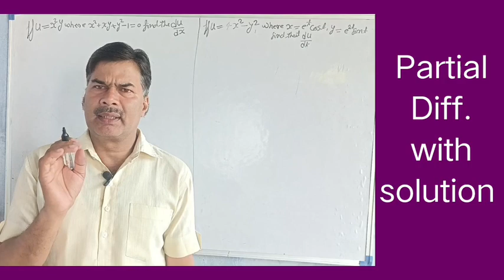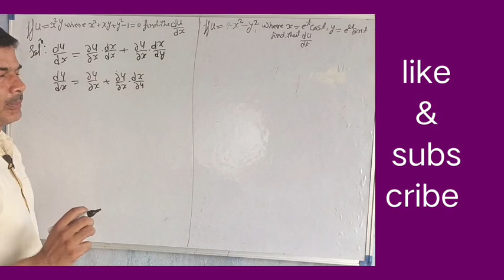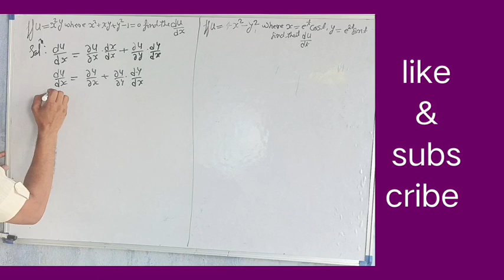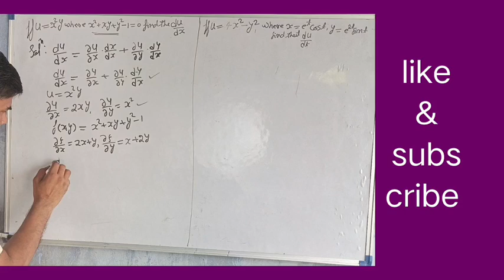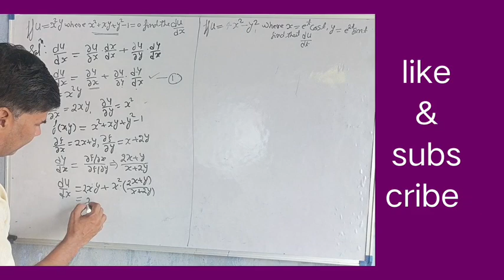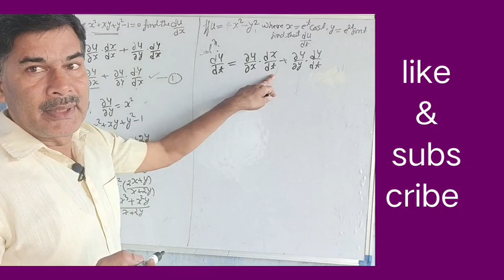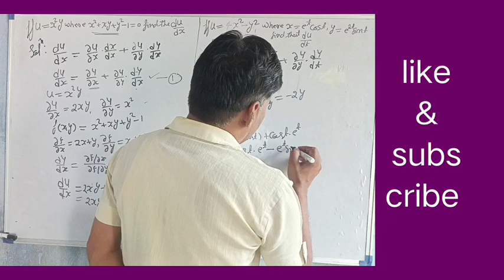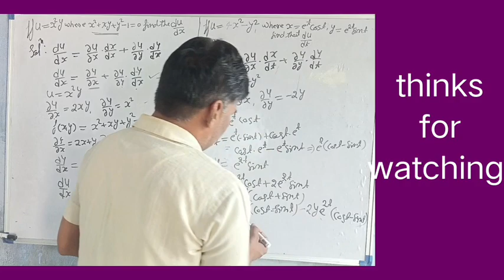U = x^2y where x^2 + xy + y^2-1=0 & U 4x^2 - y^2 where x = e^t cost ,y=e^2t sint. with Solution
Hi,

Shri Prakash has invited you to join Sonu Sood's own social media app Explurger - a proudly made in India app for the world to connect.